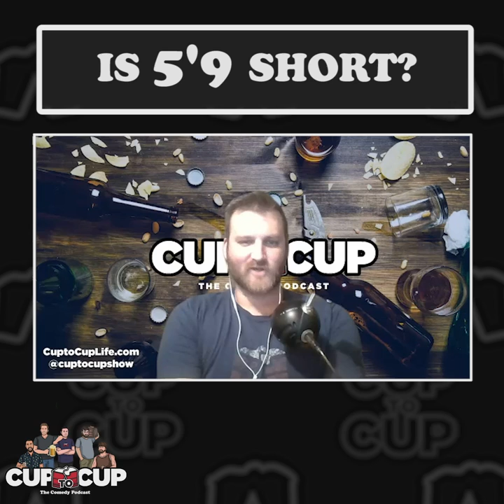Is 5'9 short?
Would you rather be Short or Bald?

Cuptocuplife.com